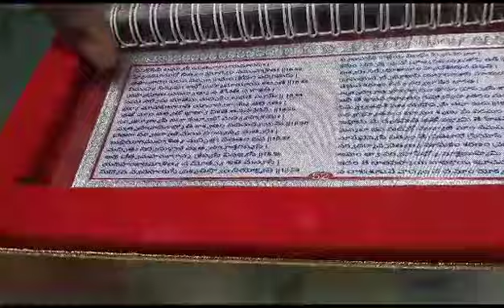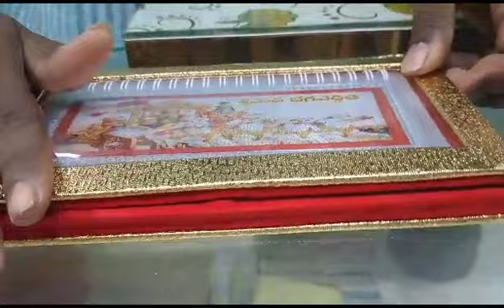new gift items # viral #